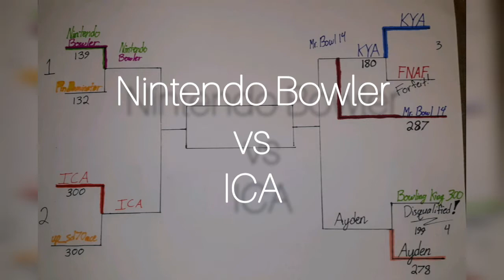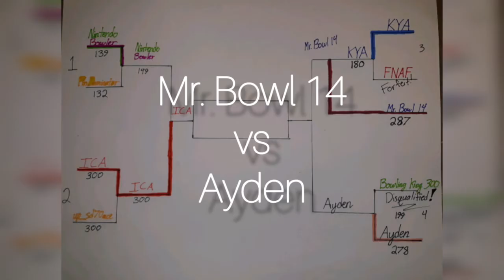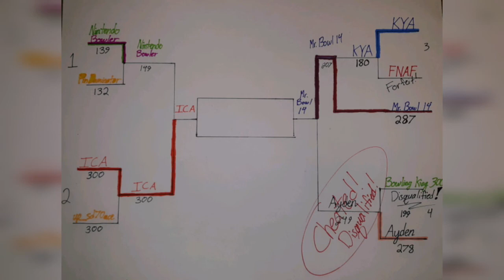PMBA Turkey Shootoff Semifinals (9 pin no tap)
Only 4 remain! Who will take home the gold??
Brackets:
Nintendo Bowler vs ICA
Mr. Bowl 14 vs Ayden
Update:
Upon further investigation, Ayden (LegoBrunswickBowler) has been found guilty of Cheating! He will be disqualified!
PMBA was founded during the 2020 pandemic/quarantine due to bowler's inability to bowl. :)